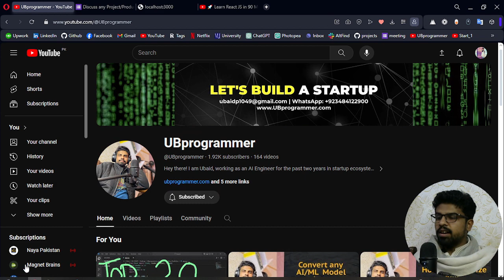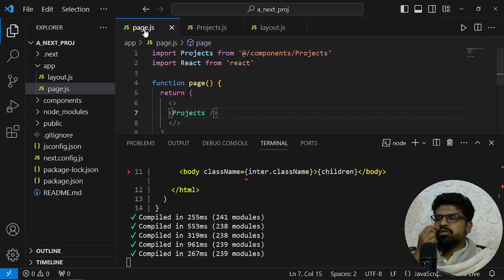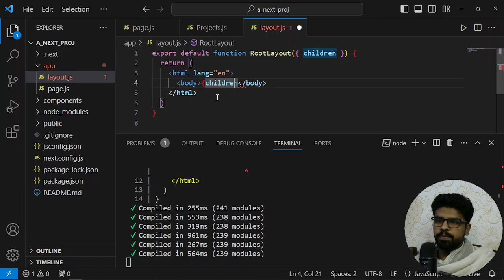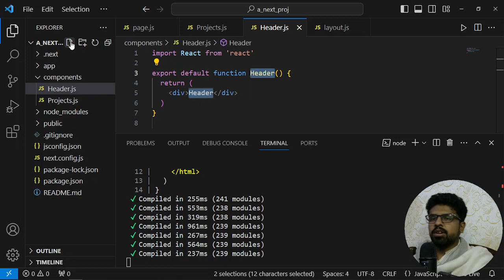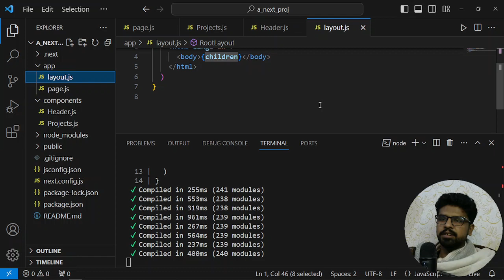React tut # 8 | Flow of a Next JS Project | Lets Build a Startup: UBprogrammer.com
I am a Full Stack AI Engineer and would love to contribute to your exciting Projects, Products, Startups, Ideas etc. You can reachout to me directly through: